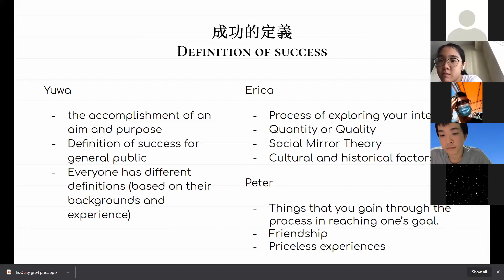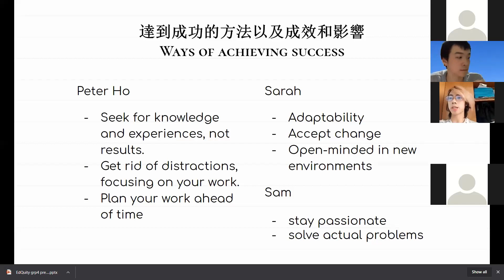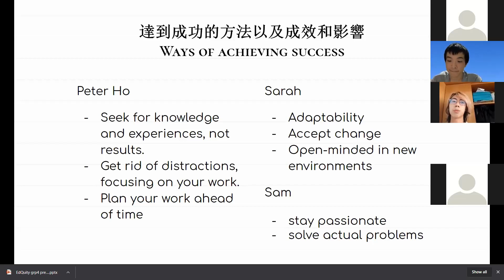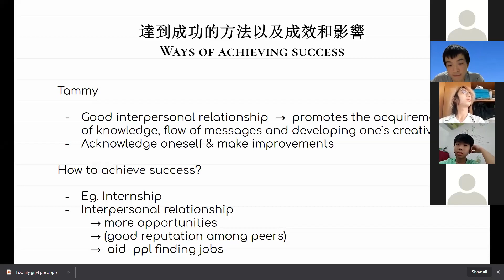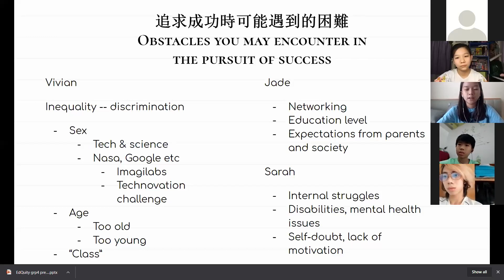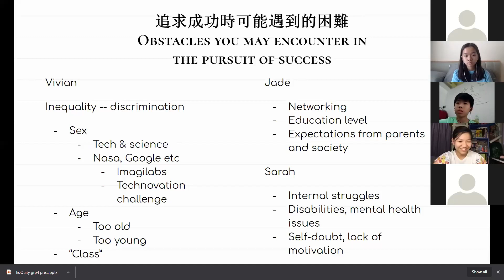Success (Secondary school group) - Part 1 | EdQuity 2020